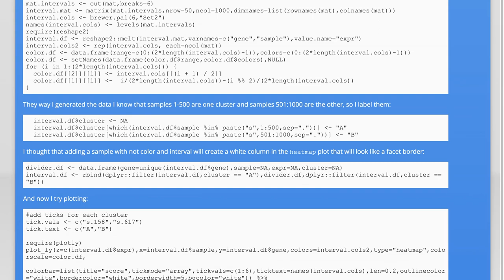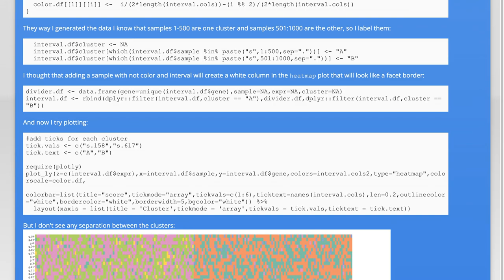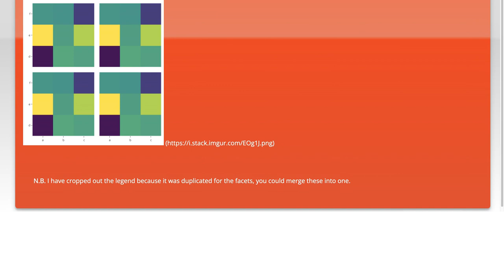Faceting a plotly heatmap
r: Faceting a plotly heatmap

Related to: r, plotly